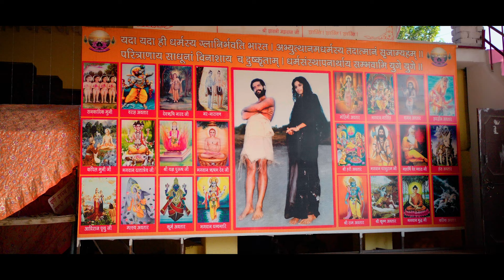Bori Waley Aa Gye Ne | Jammu Di Kudi Varsha Jamwal | Bhajan | Dwarikanath Shastri Ji Maharaj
Singer ~ Jammu Di Kudi Varsha Jamwal
Music ~ NB Naresh (Music Mafia)
Video ~ NJ Neeraj & Vishal Swal
DOP ~ Rohit Panotra
Special Thanks ~ Dwarikanath Shastri Ji Maharaj